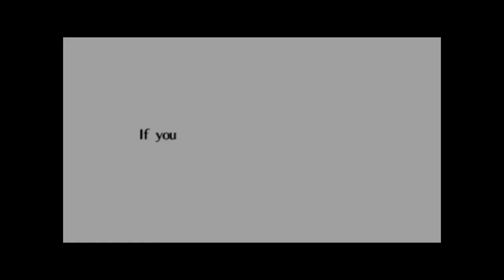Loz:Oot/Session 7- Water temple 💧💧💧💧How bad can this really be??? (1st playthrough)